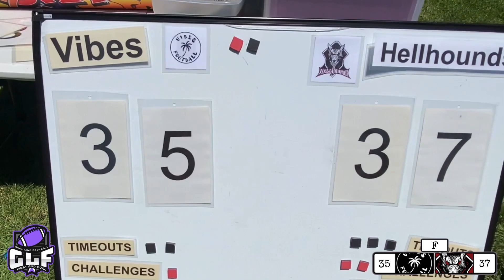🟣 GLF 6 (1-3) VIBES VS (4-3) HELLHOUNDS GAME 1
GLF 6 June 25, 2023 Game 1 Hellhounds vs Vibes

GLF 3 saw a doubleheader between the Coachella Vibes and the Hellhounds from Parts Unknown in Banning, California.

Check us out on all social media platforms @GoalLineFootballOffical for more content, to make a tax deductible donation to our nonprofit organization, and how to be part of Goal Line Football.